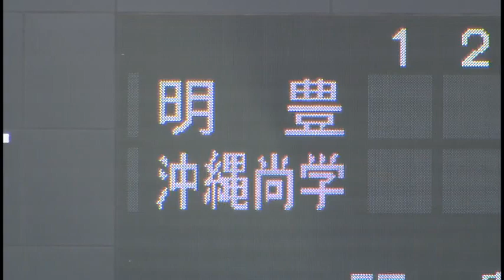沖縄尚学『春のセンバツ』へ前進 高校野球秋季九州大会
沖縄で開催されている高校野球の秋季九州大会。県代表の沖縄尚学が26日に大分代表の明豊を破って準決勝進出を果たし、来年春のセンバツ甲子園出場が有力となりました。2022/10/26